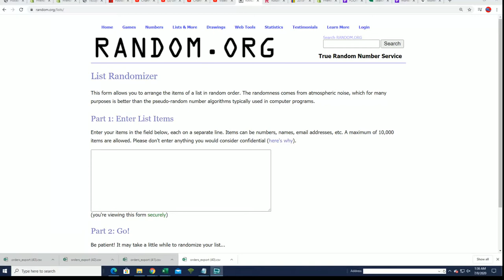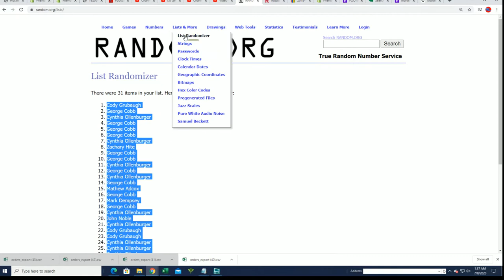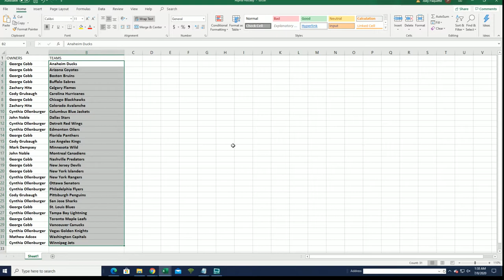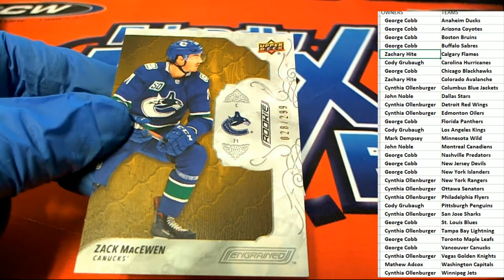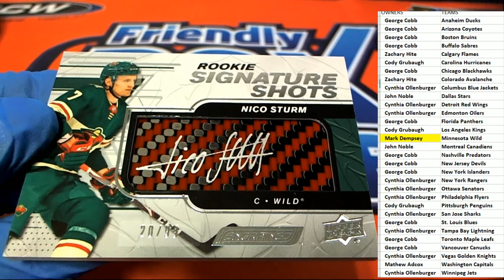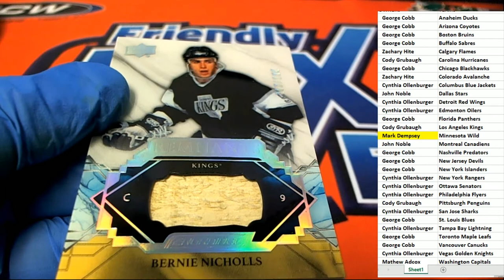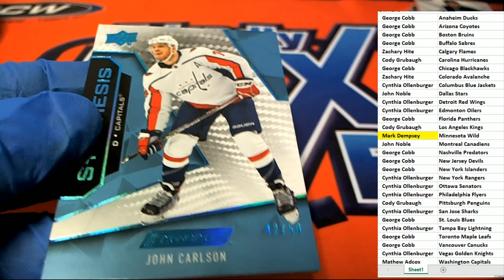2019 20 Upper Deck Engrained Hockey ID UDENGRAINED105